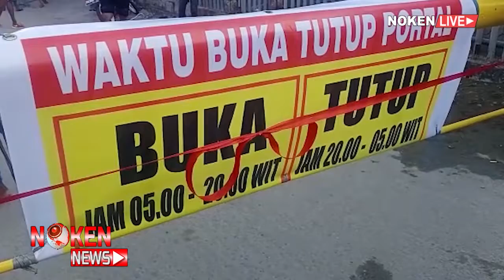Terapkan social distancing warga yabansai pasang portal